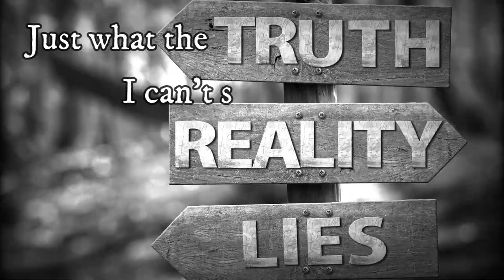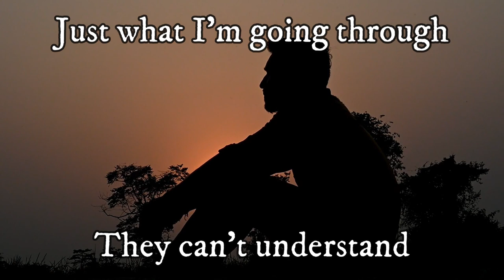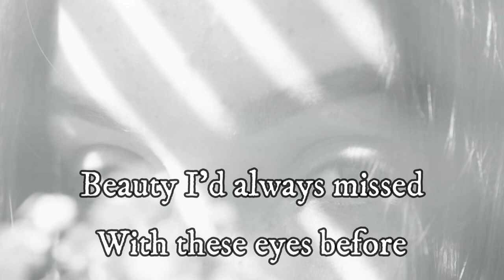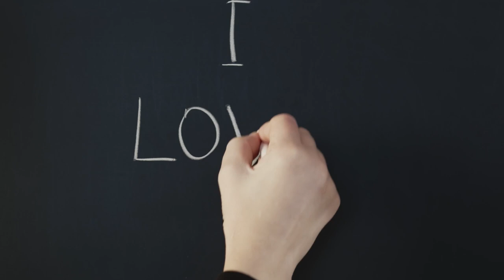Nights In White Satin Covered - The Story Behind the Song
I absolutely had to record my version of this song. January 2, 2004 was when I had my first friends date with a beautiful young lady I had met a little less than a month earlier. We went to dinner at a small Mexican restaurant I had noticed a couple weeks prior and had a very nice meal and talk. Afterwards, I invited her to my place just to hang out. I played her a few tunes on my guitar and we were just sitting and having a good time. She was flipping through my song book and asking me to play songs as the evening progressed. Then she came upon this one - Nights in White Satin. I played it for her and, in her words, "I fell in love with you at that moment". We were married seven weeks later and are still together (and married) to this day. I truly hope you enjoy this song as my wife has assured me that, in her opinion, it's the best one I've recorded to date.